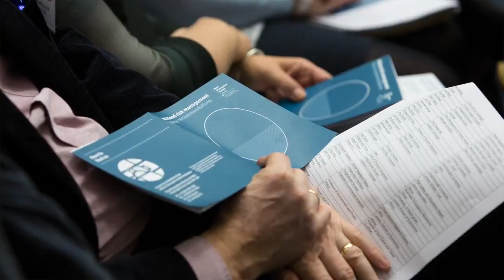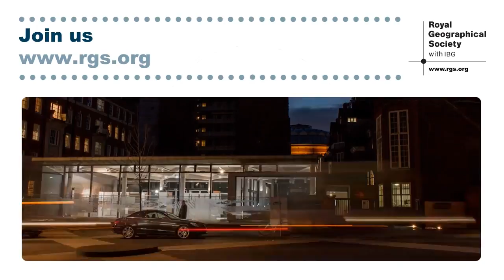Professor Colin Thorne: Achieving sustainable flood risk management in the UK - 8 November 2016